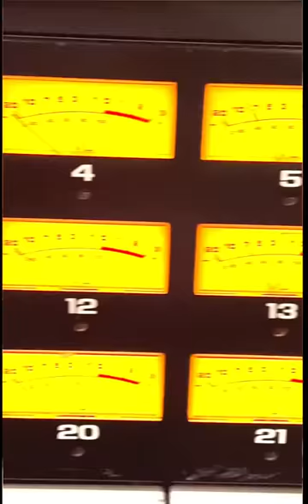MISS YOU (ROLLING STONES COVER)